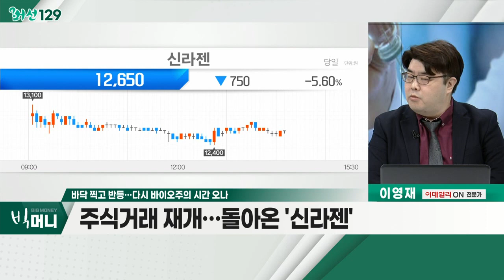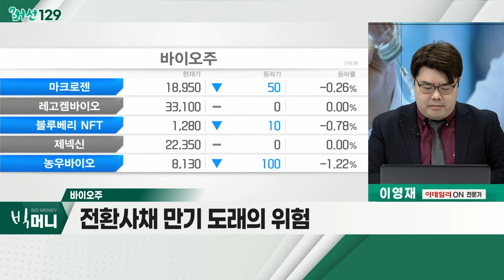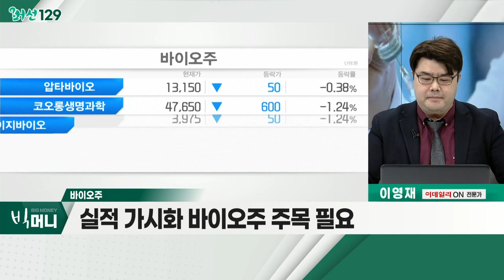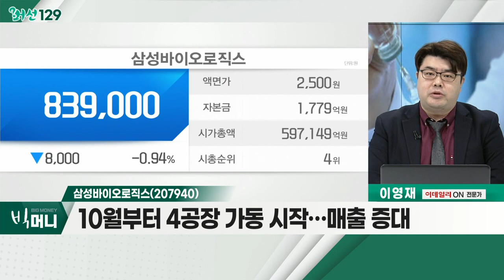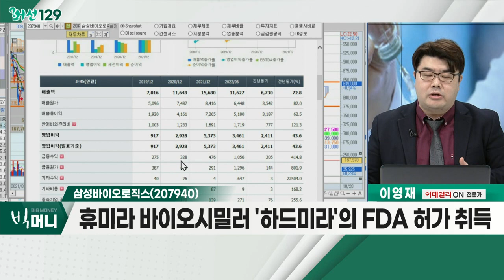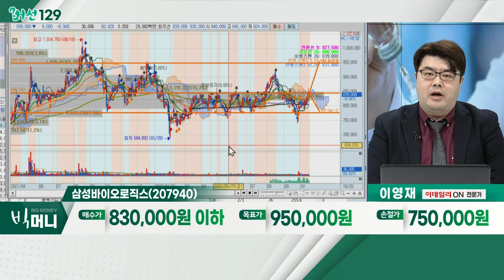삼성바이오로직스(207940)... 바이오주 / 바닥 찍고 반등…다시 바이오주의 시간 오나_머선129 (20221020)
# 바닥 찍고 반등… 다시 바이오주의 시간 오나
- 주식거래 재개… 돌아온 '신라젠'
- 휴마시스의 경영권 분쟁
- 견조한 '셀트리온 3형제'

- 가격 메리트 보유
- 전환사채 만기 도래의 위험
- 실적 가시화 바이오주 주목 필요
- 셀트리온헬스케어, 삼성바이오로직스, 유한양행

- 10월부터 4공장 가동 시작… 매출 증대
- 휴미라 바이오시밀러 '하드미라'의 FDA 허가 취득
- 원달러 환율 상승에 따른 수혜